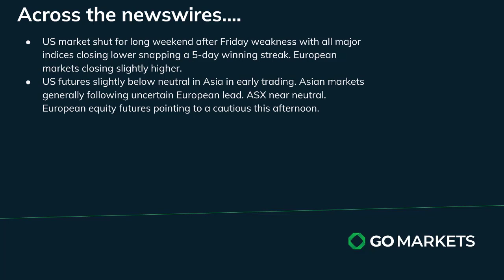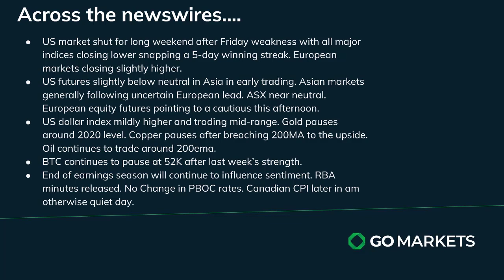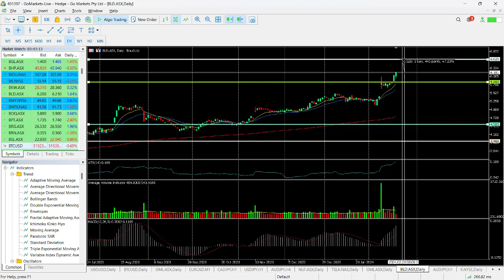GO Market Update and Charts of Interest AUDJPY and BLD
With US Markets closed for the long weekend, today many assets look as though they are in pause technically. Gold, oil, copper and BTC are all trading around key levels after significant recent moves. US futures looking a little soft.
Little data due today though the PBOC did not reduce rates as some economists had suggested.
Canadian CPI later.